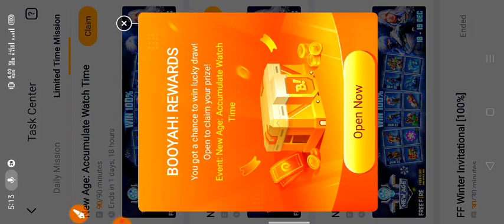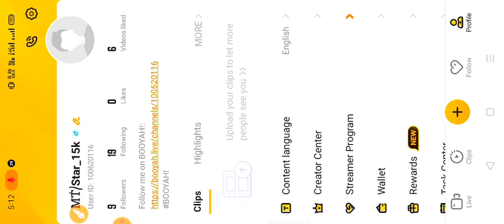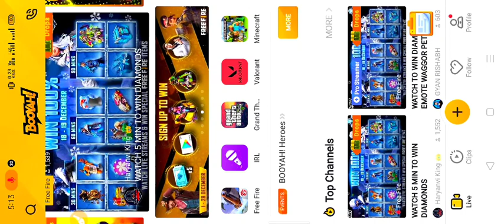Free fire 100% win event / 100% win event free fire / Watch and win event/ free fire new event today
Notice

SURCH TOPIC:

Free fire 100 % win event
100 % win event free fire
FF new 100 % win event
Today new 100 % win event
100 % win event booyah
Booyah 100 % win event
Booyah app 100 % win event
New 100 % win event
Free fire new 100 % win event
watch live streem and win special item
Free fire watch live streem and win special item
watch live streem and win special free fire item
How to loot Drops Booyah App |Apko Drops Rewards kyu Nahi Milta Booyah App Se |Drops kase lute | FF, Booyah App lokesh gamer, Welcome to Booyah event, Booyah App New Event, Booyah App milestones rewards event, Booyah App elite pass, Booyah App Mr Waggor Pet, Only users who fullfield all criteria will be eligible for loot Drops
how to connect booyah app with free fire, watch clip to win event in free fire, watch to clip event free fire